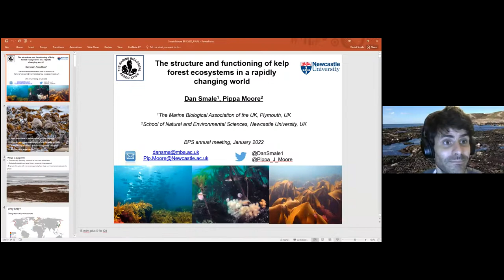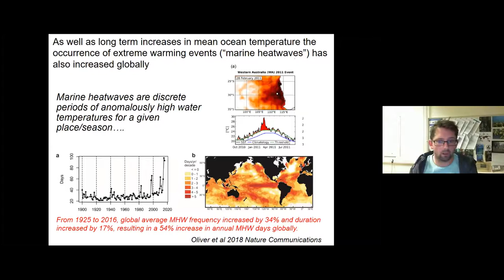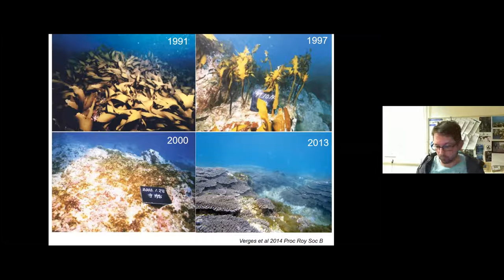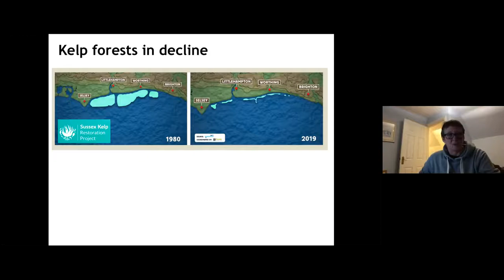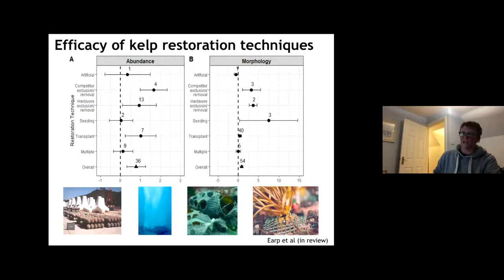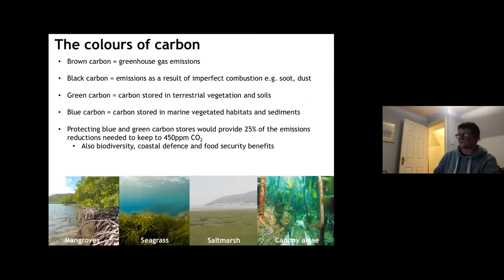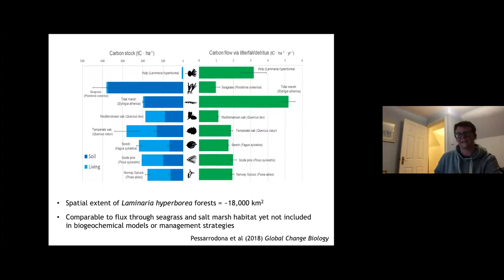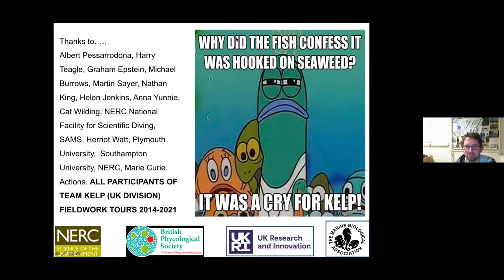BPS 2022 Public Lecture – The Structure and Function of Kelp Forests in a Rapidly Changing World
The recording for the public lecture presented at the British Phycological Society's Winter Meeting in January 2022.  “The Structure and Function of Kelp Forests in a Rapidly Changing World” by Dr Dan Smale & Prof. Pippa Moore.